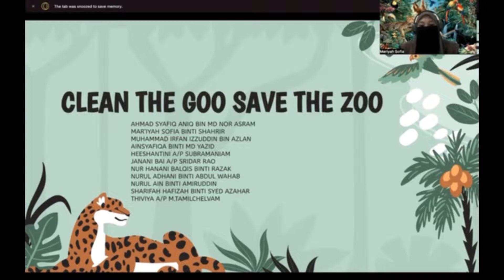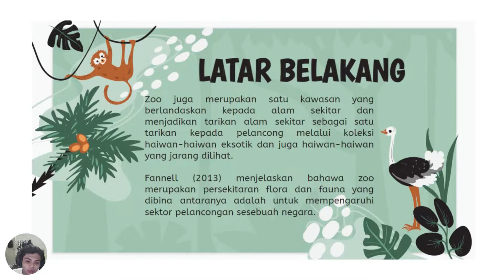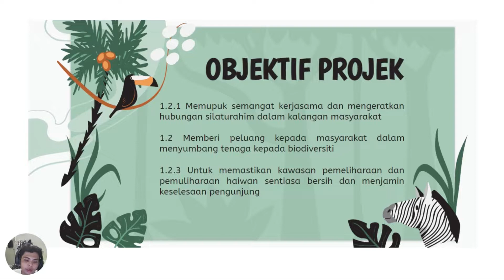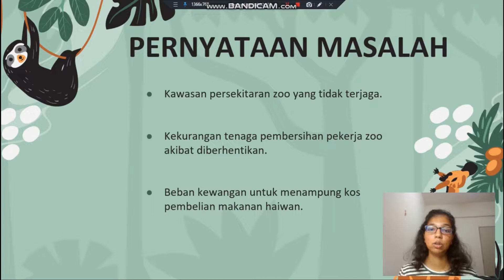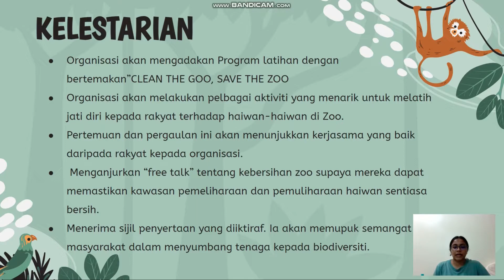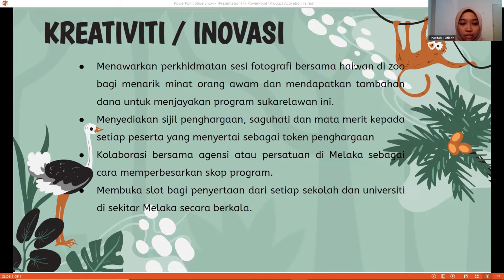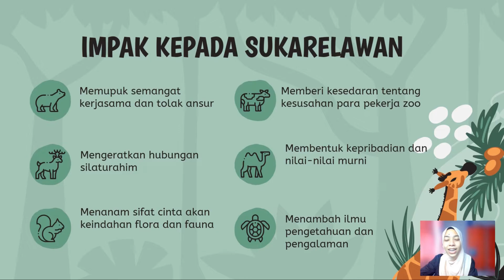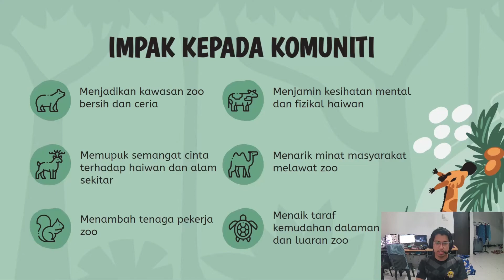PROJEK AKHIR IDEA INOVASI SOSIAL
BIPW 3112 PEMIKITAN KRITIS DAN KREATIF
KUMPULAN 4